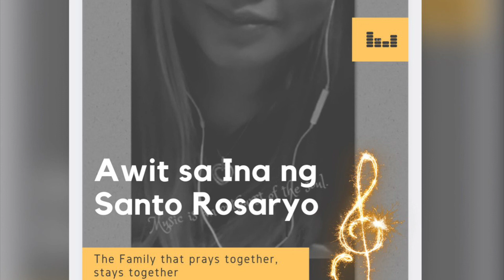Awit sa Ina ng Santo Rosaryo (cover by Harmonies of B3stiEs)